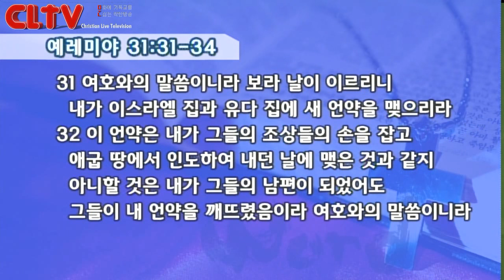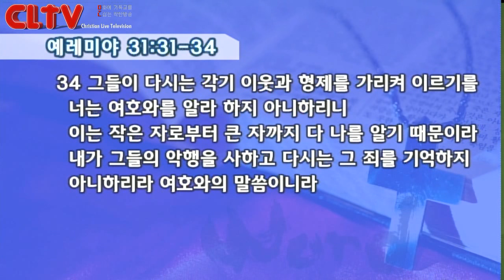CLTV파워강좌_송태근 목사의 고린도후서 (5회)_'추천서'